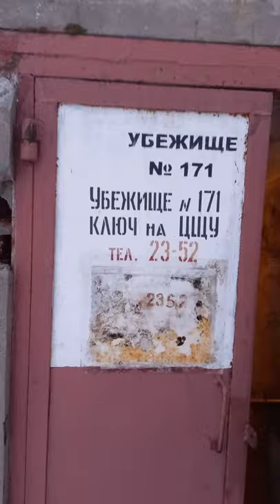Фиг Вам! Прикол! Странное место. Декабрь 2021. Смотрим, слушаем и улыбаемся)))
Посетили по производственной необходимости наше бомбоубежище. Решил его Вам показать. Что бы не скучали- добавил приколов. Юмор не помешает! Надеюсь -понравится. Снимал на смартфон.